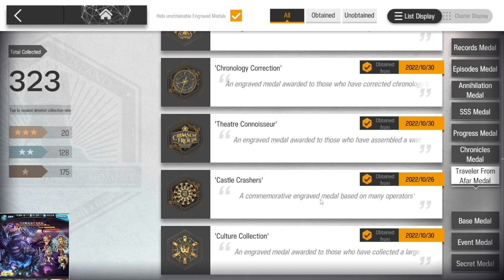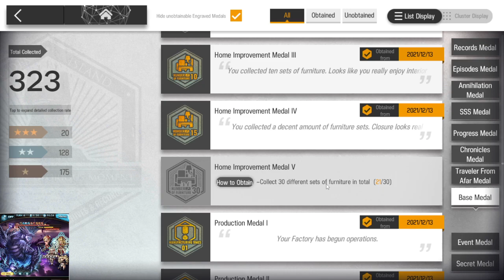Big Sad Lock clear